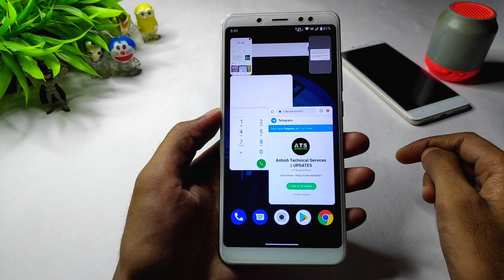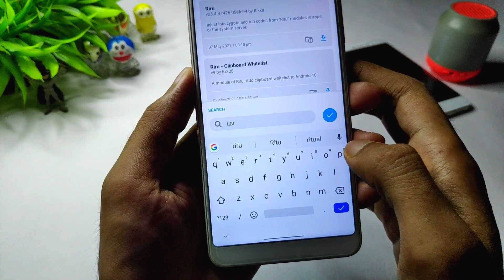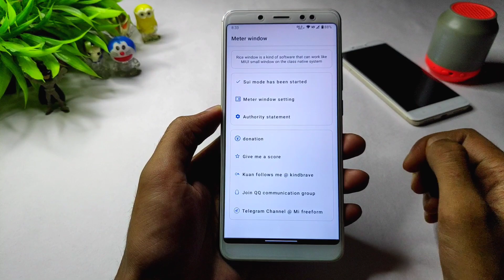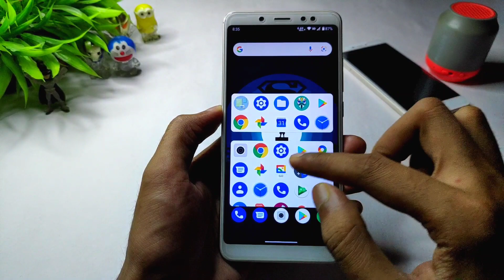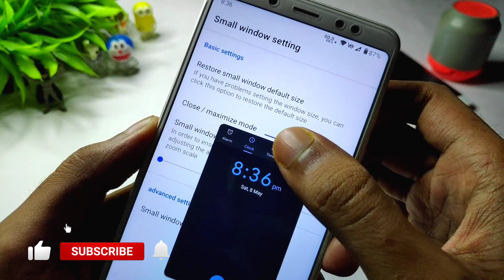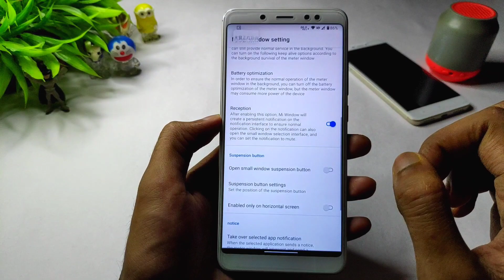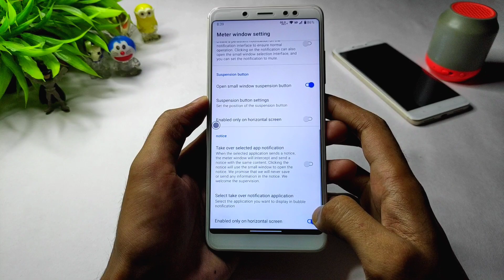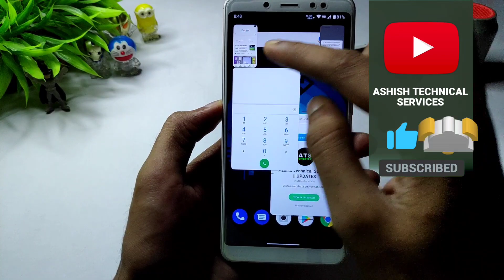Enable MIUI 12 Floating Window In Any Custom Roms | Full Installation Guide And Review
English Translate By :- @Jayant222